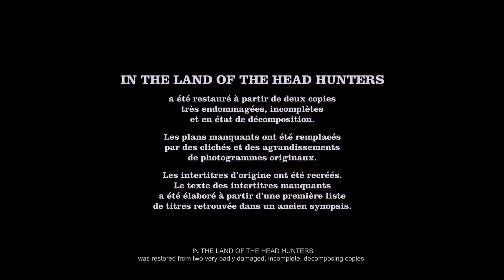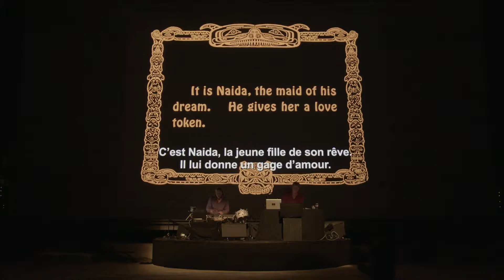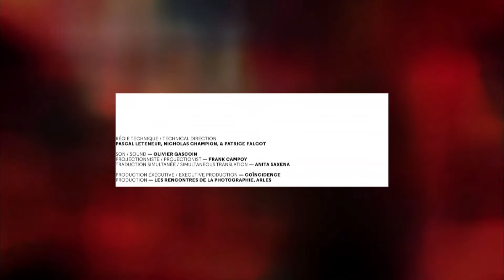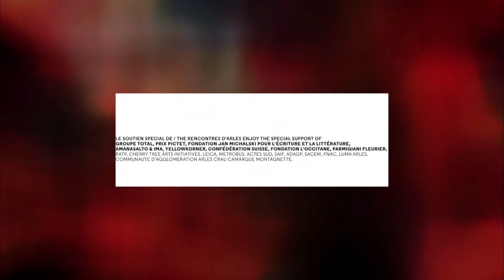In the Land of The Head Hunters, Edward S Curtis, 1914, ciné-concert de Rodolphe Burger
Les Rencontres de la photographie, Arles, 11 juillet 2015, Théâtre Antique

Aux marges du film ethnographique comme du film documentaire, cette œuvre récemment restaurée met en scène une version tribale de Roméo et Juliette.
Un scénario tragique choisi alors par Curtis pour rompre avec la vision folklorique des Amérindiens. La partition de Rodolphe Burger, inspirée du rock et des musiques indiennes, sublime encore l’hallucinante danse de ces fantômes qui traversent le temps.
Un film distribué par Capricci.